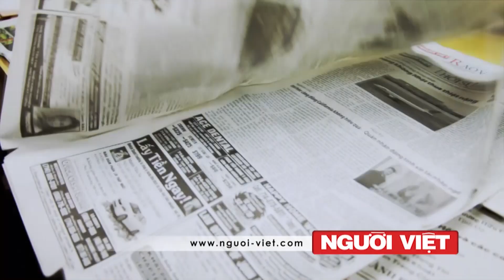Bão mùa Ðông mang mưa, tuyết tới Nam California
Nigeria: Bé gái 10 tuổi nổ bom tự sát giữa chợ, 5 người chết
Việt Nam: Gần 1,000 chuyến bay bị chậm, hủy trong 8 ngày Tết